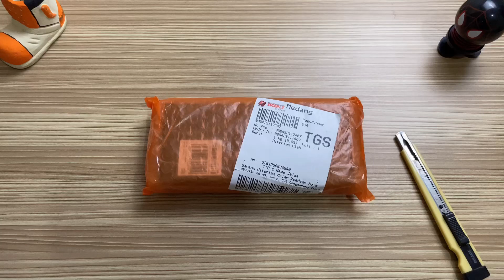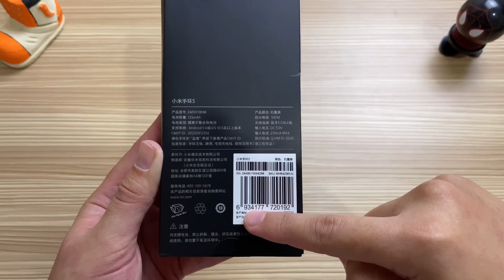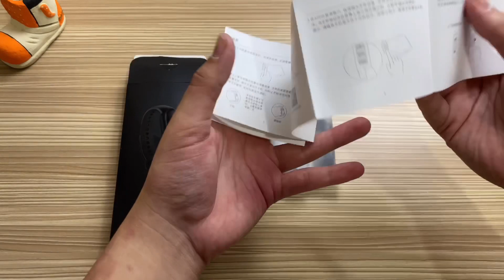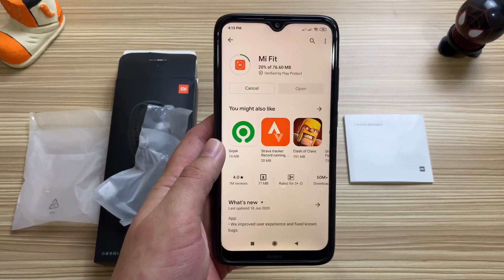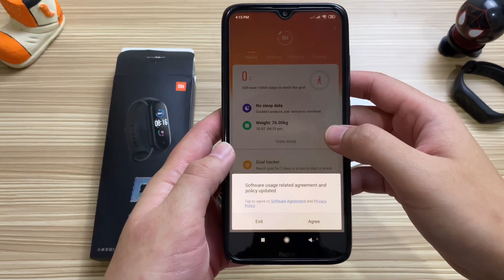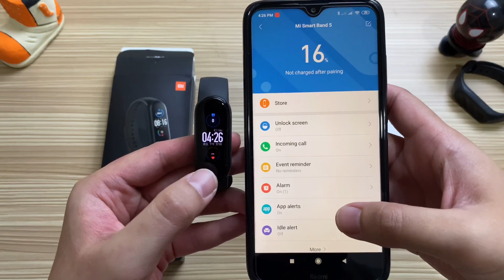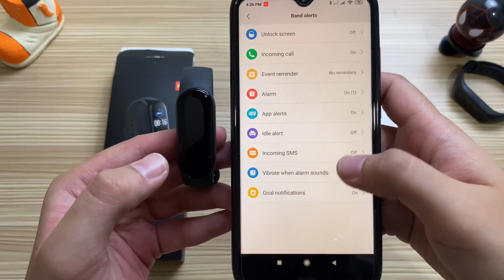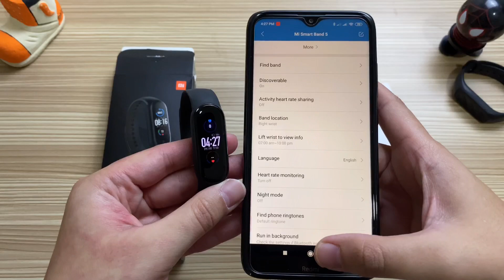XIAOMI MI BAND 5!! INDONESIA!!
Buat yang penasaran model dan isi dari box nya Xiaomi Mi Band 5 ada apa aja. Bisa langsung tonton video ini ya..

Follow instagram @yohanespai